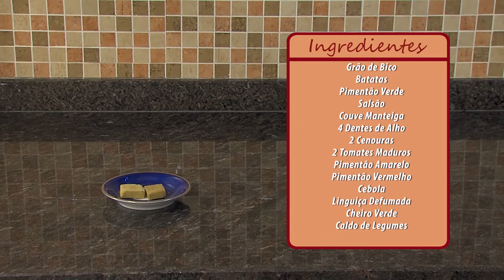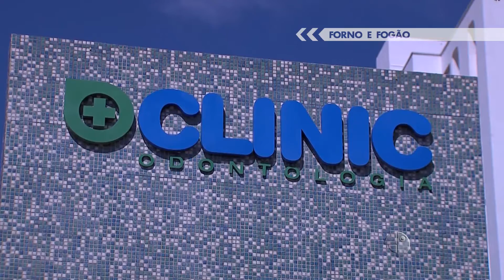CALDO DE GRÃO DE BICO